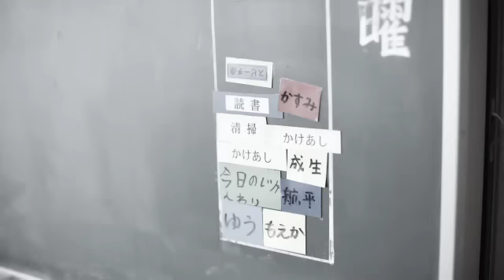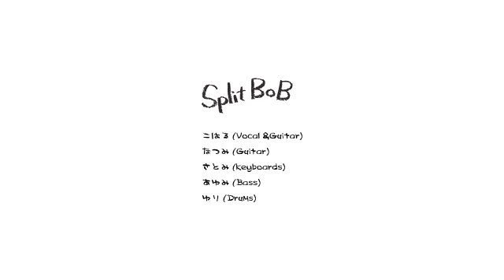Split BoB「forget-me-not」女子高生バンドが鳴らすリアル卒業ソング【公式PV】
愛知県岡崎市在住の現役女子高生ロックバンド。
卒業を間近に控えた高校3年生5人組が鳴らす、リアルな卒業ソングが胸を締め付ける。

学校での授業や部活を終えてから、自宅スタジオにこもって練習したり、音楽スクールに通ったり、週末には地元の先輩バンド達に囲まれてライブハウスでロックを鳴らす日々。
そんな音楽に溢れた環境の中で高校生活を過ごして来た彼女達が、卒業を間近に控え、「卒業記念に」と作り上げた初めての音源が、この度CDとなって全国発売されることになりました。
さらに、そのCDに収録されている卒業をテーマにしたリード曲「forget-me-not」が、TBSで放送中の情報番組「エンプラ」の1・2月度オープニングテーマに大抜擢!!

この想い、たくさんの人達に届け!!

★ラストワンマン開催決定

11.02（土）東京・渋谷 eggman
12.13（金）14（土）愛知・岡崎 CAM HALL

《チケット》
イープラスにて受付中！

▼Split BoB が出演している岡崎市のライブハウス

▼Split BoB が通っている岡崎市の音楽スクール